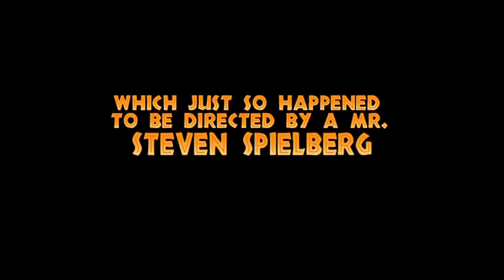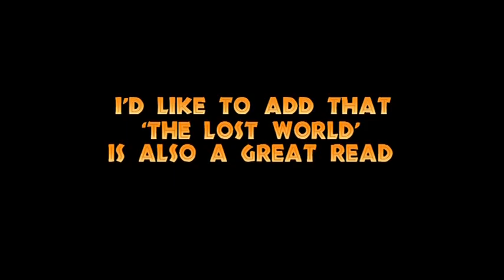Joerassic Park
What happens when you read voodoo books willy nilly? Directed by Travis Fishburn and shot by Stephen Hildreth. Starring Ian Freeze and Erik Cribley